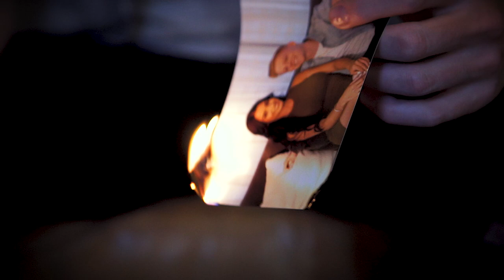Kyle Denmead - Lies (Official Music Video)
Directed by Ghost
Music Produced by The Avengerz